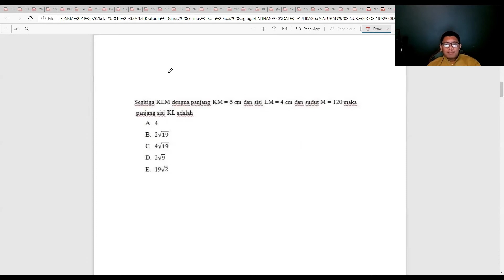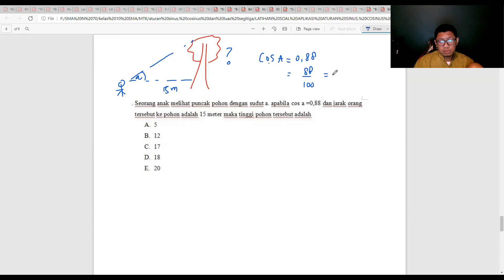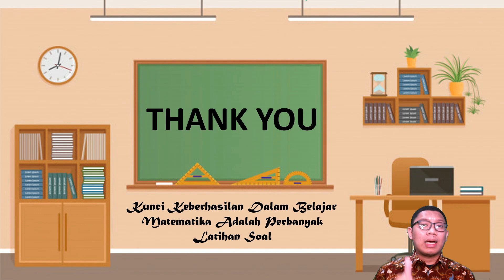Bahas soal aturan sinus, cosinus dan luas segitiga